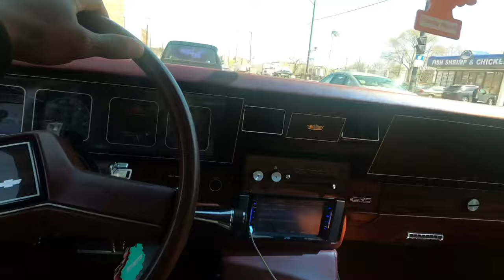Box Chevy HID interior lights install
installing interior floor  lights dome light